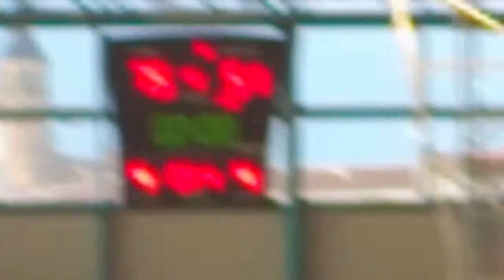LaRuta:Programa 15:Post-Partido(Parte 2)